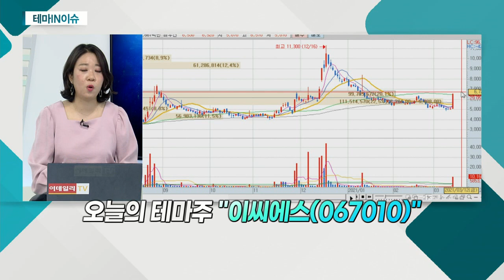이씨에스(067010)... '마켓컬리' 美 증시 상장 소식 나와_테마IN이슈 (20210312)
이씨에스(067010)
- '쿠팡' 상장으로 관련주 주목
- '마켓컬리' 美 증시 상장 소식 나와
- '배달의 민족ㆍ마켓컬리' 등 서비스 콜센터 구축
- '마켓컬리', 연내 상장 위한 논의 진행 중
- 쿠팡 IPO 가시화 이후 관련주 잇따른 상승